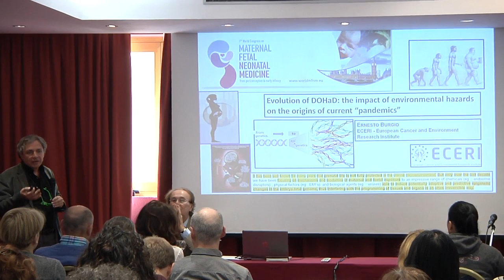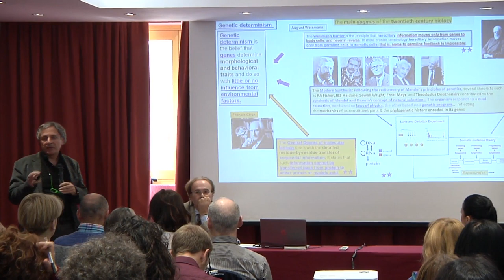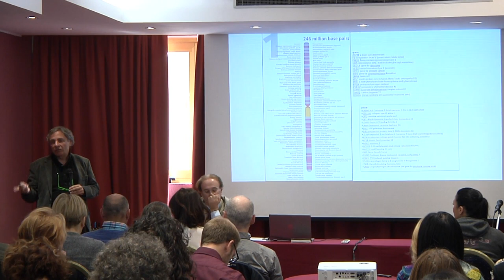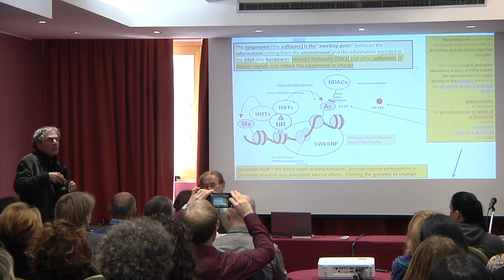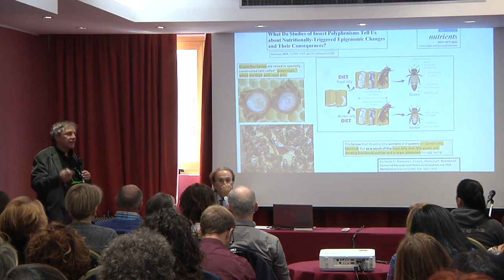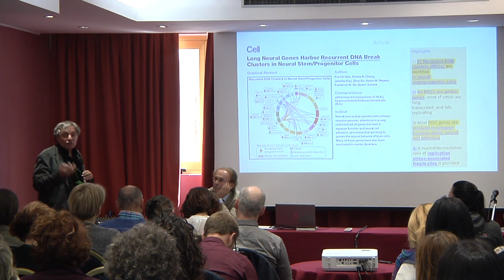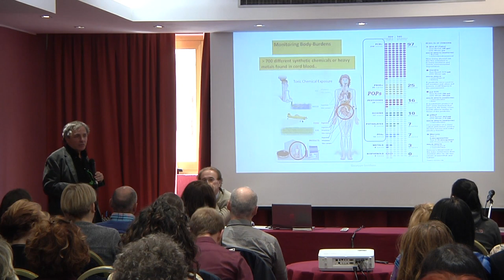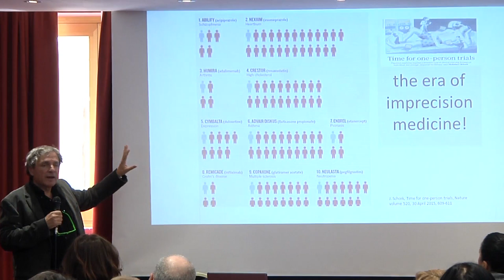Ernesto Burgio - Genetica - Epigenetica - Inquinamento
Ernesto Burgio, la rivoluzione epigenetica nell'era dell'inquinamento per una vera prevenzione